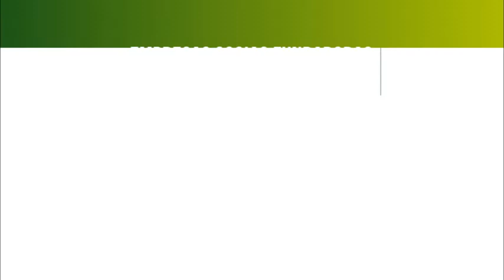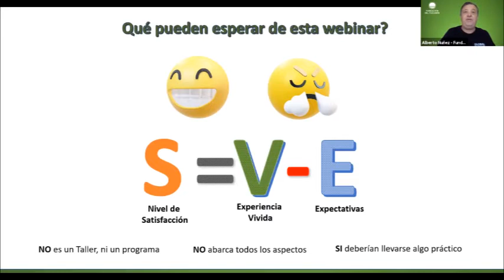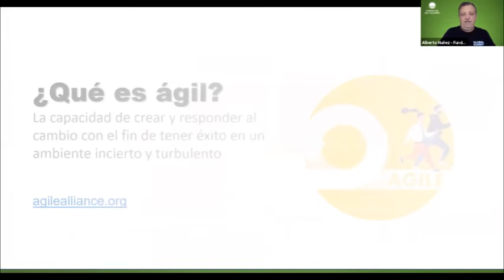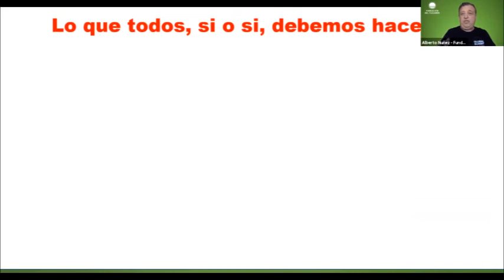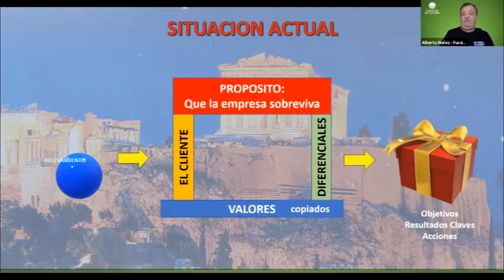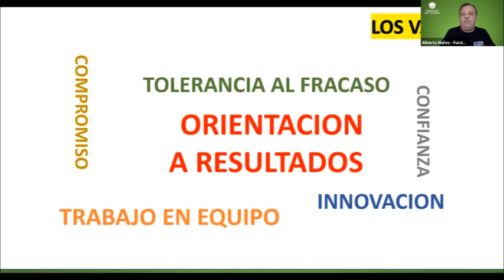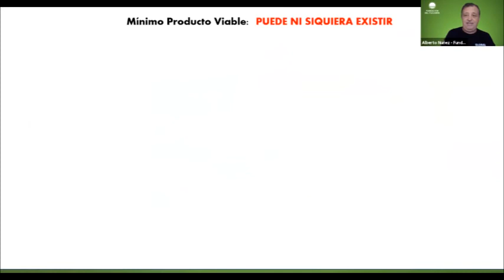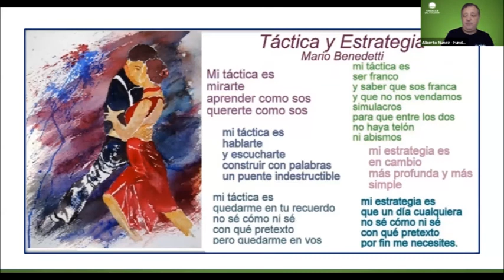Guía para sobrevivir a la crisis - Definiendo la Estrategia y el plan de acción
Webinar con Alberto Emilio Núñez